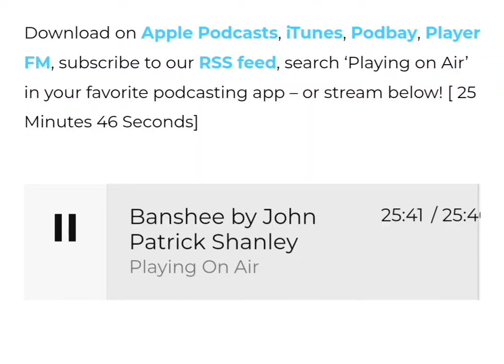Aidan Quinn- short play and interview